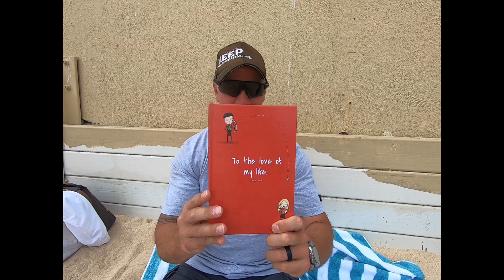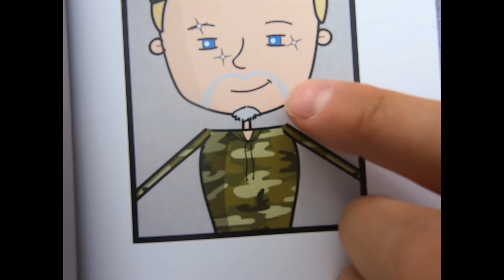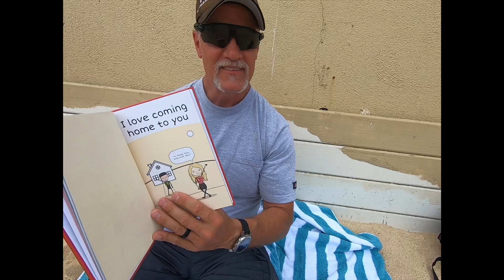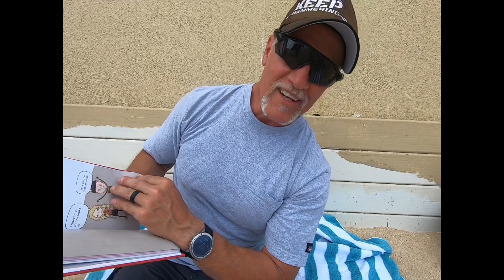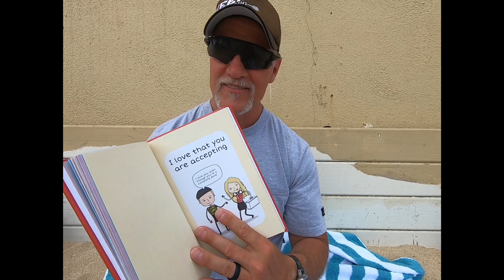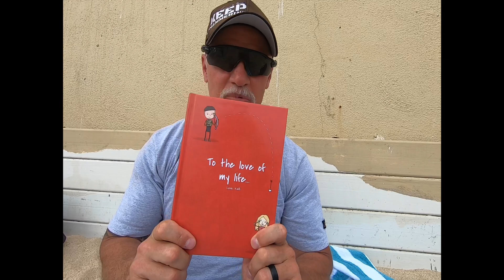LoveBookOnline.com Our Book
My Husband, Doug, shares the lovebook I had made for him.
It turned out even better than I hoped!